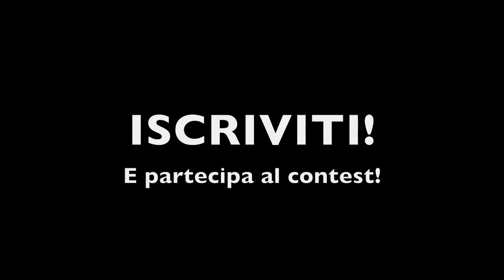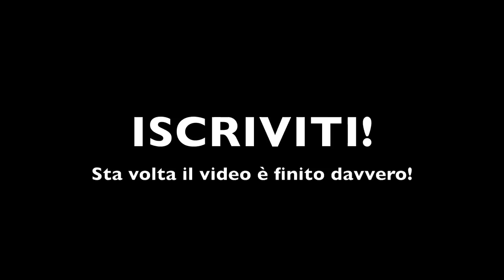Xmas Contest (FINITO) + 10 Domande piu stupide!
ϟ ϟ ϟLEGGIMIϟ ϟ ϟ

Mc contest:
Jason - Artista

Rmx contest:
ACAPPELLA DUE MINUTI DI SCLERO AIFF:

AVETE TEMPO FINO AL 5 GENNAIO

E DAL 7 GENNAIO FINO ALL' 11 I PRIMI 3 VERRANNO POSTATI NELLA MIA PAGINA E IN QUELLA DI CHEBIT PER FAR SI CHE SIATE VOI A VOTARLI!

CARICANDO IL REMIX O IL FEATURING SU SOUNDCLOUD O YOUTUBE VI AUTOBANNERETE DAL CONCORSO.

BLESS!